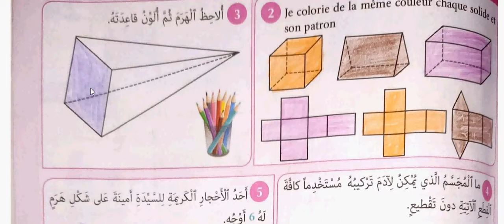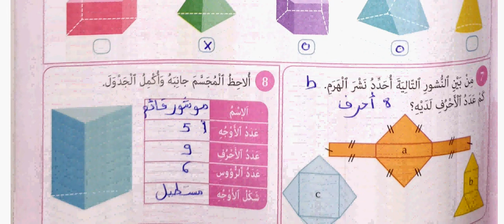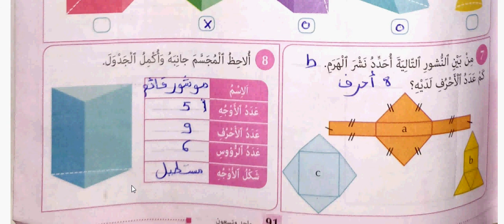الصفحة 91 من المفيد في الرياضيات(الرابع):الهرم والموشور القائم/الدرس:23